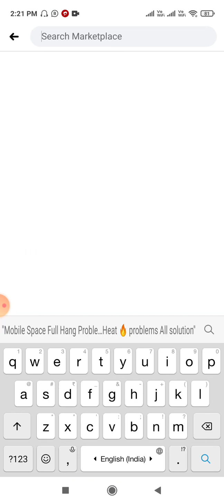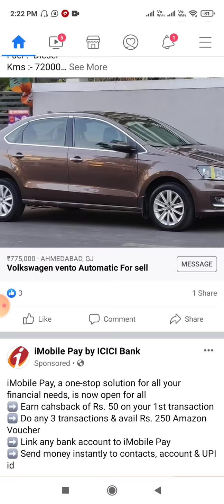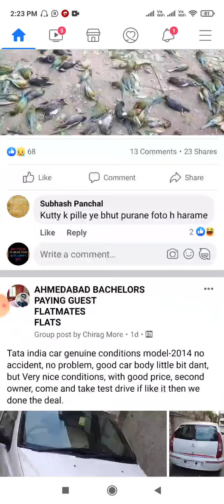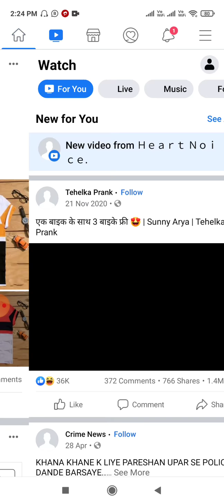Facebook Marketplace Per Bohot Froud Ho Rha h Inse Bache